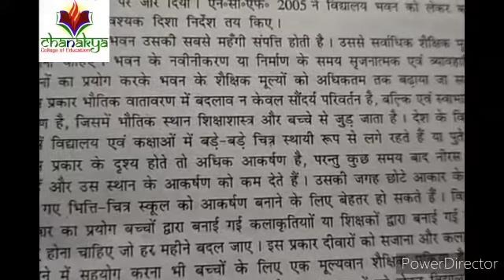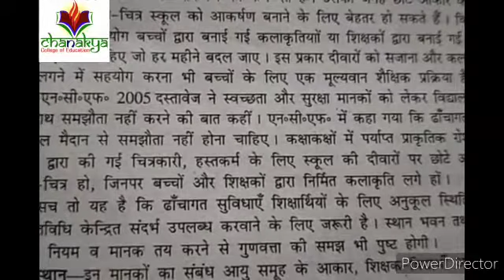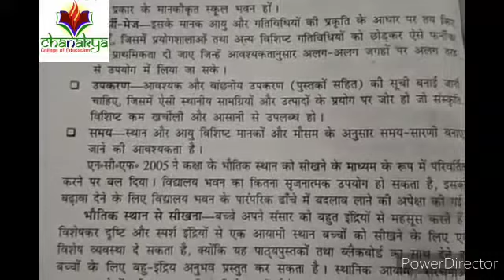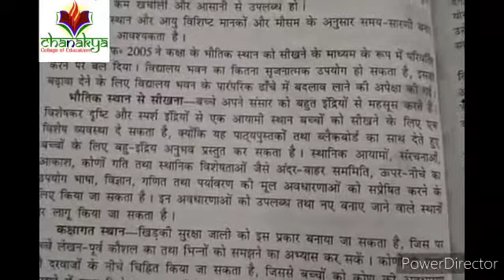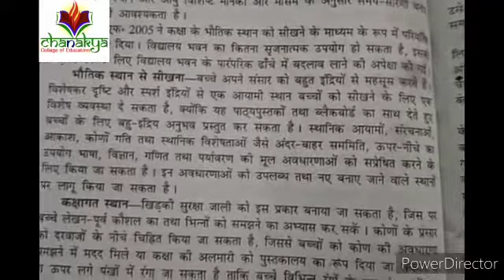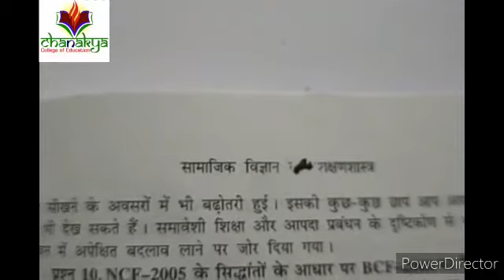S 9 (C) Topic- NCF-2005 एवं BCF_ 2008 के पाठयक्रम निर्माण के शिक्षा शास्त्रीय मान्यताओं की व्यख्या